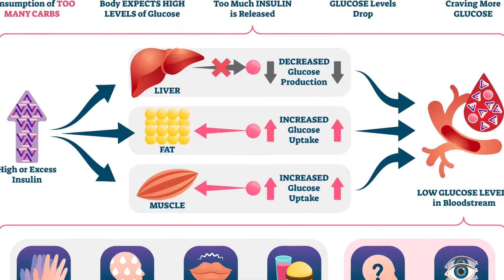Insulin Glargine Overdose Symptoms – Warning Signs You Shouldn’t Ignore! ⚠️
💡 What happens if you take too much insulin glargine? Overdosing on long-acting insulin like Lantus, Toujeo, or Basaglar can lead to severe hypoglycemia, which can be life-threatening if not treated immediately. In this video, we break down the early signs of insulin overdose, what to do if it happens, and when to seek emergency help.

🚨 Key Questions Answered:
✔ What are the symptoms of insulin glargine overdose?
✔ How much insulin is too much?
✔ How long does an insulin overdose last?
✔ What should you do if you take too much insulin glargine?

🔬 In this video, we explain:
✅ Early warning signs of insulin overdose
✅ What to do if you inject too much insulin glargine
✅ When to seek emergency medical attention
✅ Doctor-reviewed safety tips for insulin use

💡 Have you or someone you know experienced insulin overdose symptoms? ⬇️
📢 Tag someone who needs to know this! 🚀